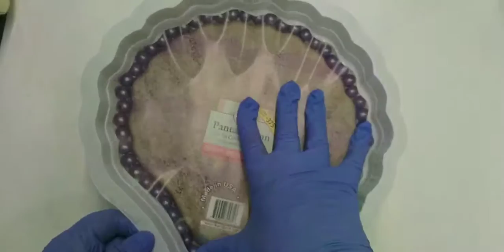como hornear en nuestros moldes